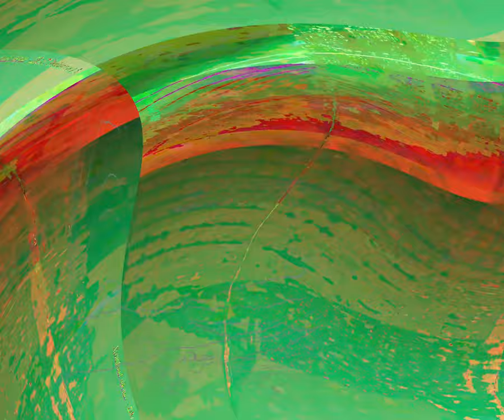[EPILEPSY WARNING] Movie 24 03 14 08h13m03s